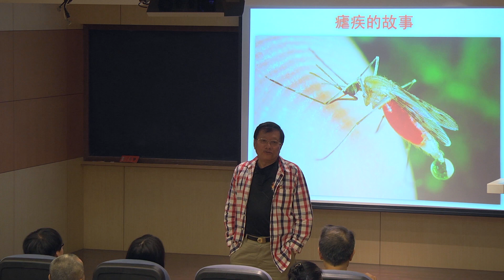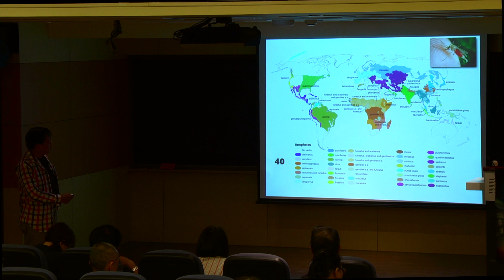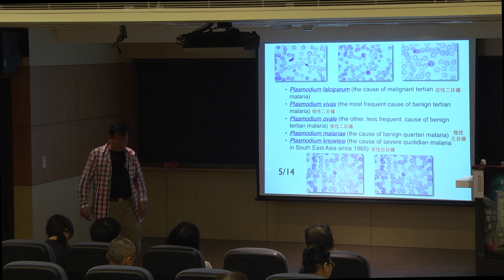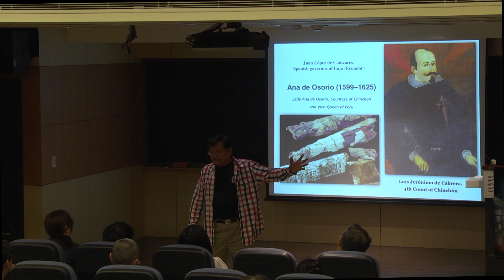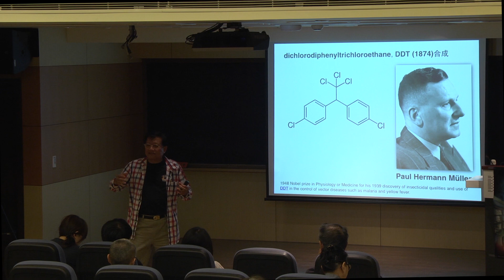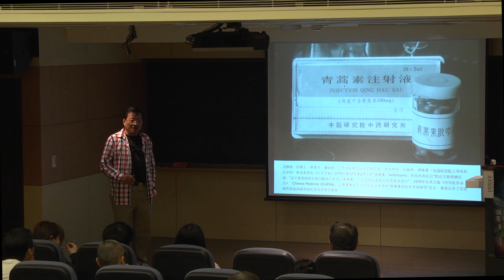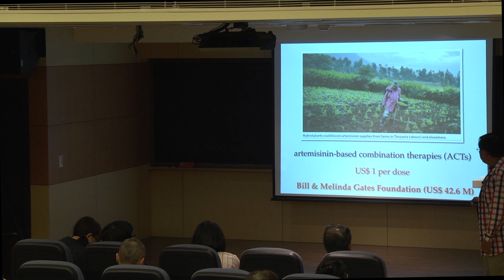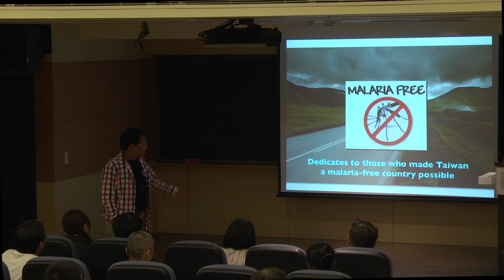【瘧疾的故事】嚴宏洋│科學史沙龍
講題│瘧疾的故事
講師│嚴宏洋（中央研究院臨海研究站研究員）

時間：10/20 14:30-17:00
地點：國立臺灣大學化學系績學館二樓潘貫講堂

演講摘要：
瘧疾以寒顫、壯熱、頭痛、出汗為臨床特征的疾病 。 瘧疾係由瘧原蟲引起的傳染病，由英國醫生Ronald Ross 於血液中觀察到。南美的原住民，發現金雞納樹的樹皮泡出的汁液，可用來對抗瘧疾。從而引起荷蘭與英國的角逐，將金雞納樹偷出栽種於印尼與印度。台灣對瘧疾的防治始於1946年，透過四個階段的執行，而於1965年徹底的根除瘧疾。越戰時中國受北越請託，透過「523項目」的研究，發現從青蒿萃取出的青蒿素，可有效的抑制瘧原蟲。目前醫界努力的方向，是要透過疫苗注射去根治瘧疾。